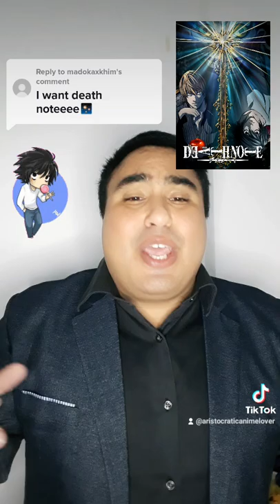DEATH NOTE ANIME REVIEW. 📓🗡☠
Reviewing who's name is written on this notebook shall die. Death Note is a genius vs genius anime find out why.